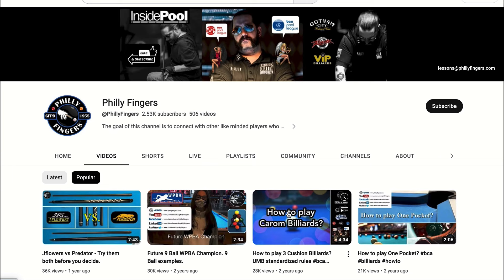8 ball Philip vs Fingers 030623 part1